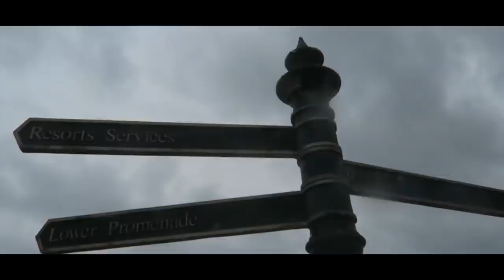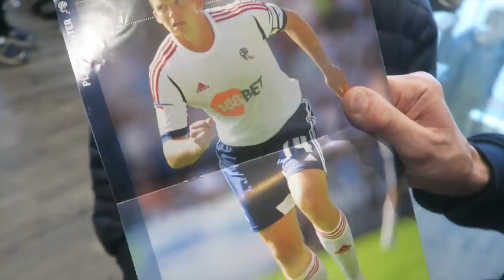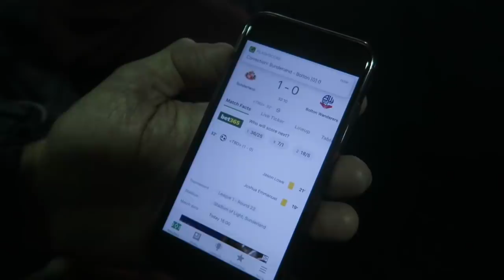POLICE KICK OUT FANS FOR HAVING A BEER - Sunderland vs Bolton Vlog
POLICE KICK OUT FANS FOR HAVING A BEER - Sunderland vs Bolton Vlog including highlights. THOGDAD FUMING!

Hit 2.5k likes for Thogdad?!